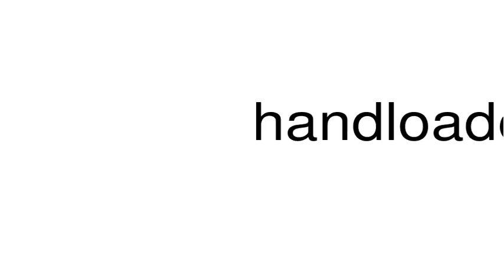How to pronounce handloader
This is a satire channel. This is a satire channel. How to pronounce the word handloader.